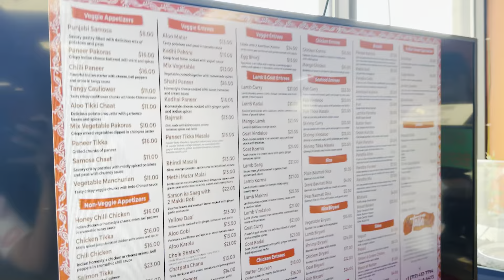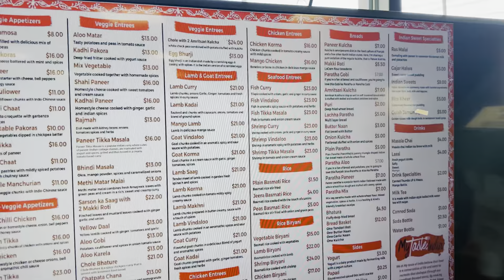Texas to New Jersey - Day 2 🇺🇸| US & Canadian Truck drivers Salary Difference | Mr & Mrs John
Texas to New Jersey - Day 2 Load# 30/24 -
in this vlog we are talking about the difference between the salaries of an American & Canadian truck drivers, we talked about the average truck driver in both countries that how much they make a week & annually. its just an average answer about the salary because it all depends on different factors like how many hours you drive or how many days you drive truck in a week so everything matters according to your preference of schedule & mainly the trucking company you work with. We also tried one of the Indian restaurant in Harrisburg Pa at Hwy 81 exit 77 which was so much bad experience we had with the food.  Hopefully you will also enjoy our truck journey as we do, thanks for your support & keep watching Mr & Mrs John.

About us:
Saira John is the first Pakistani female truck driver in USA, We both husband & wife are driving 18 wheeler truck for last 4 years as a team drivers, in our daily vlogs you will be seeing how we travel all the 50 states & making money while traveling. our aim is to show you guys America's truckers daily life & travel around all the states of America. We are making money while traveling.

if you have any question regarding American trucking please feel free to DM us.

Twiter - @Mr-Mrsjohn